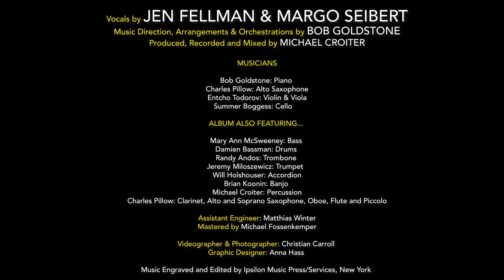Jen Fellman & Margo Seibert sing duet HAPPINESS on Jen Fellman's Debut Album "Forbidden Drive"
Music Director, Arranger and Orchestrator Bob Goldstone
Released by Broadway Records
Recorded at Yellow Sound Lab, NYC

Featuring:
Jen Fellman & Margo Seibert on Vocals
Bob Goldstone on Piano
Charles Pillow on Reed
Summer Boggess on Cello